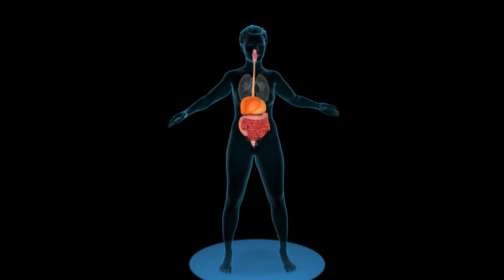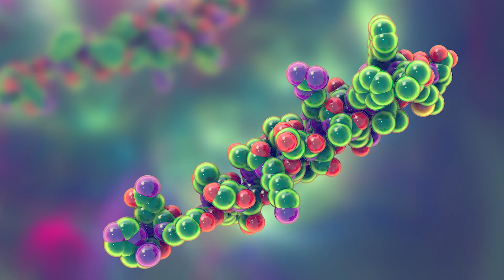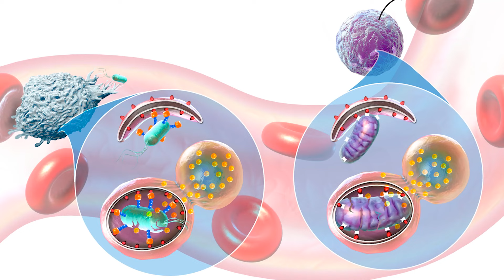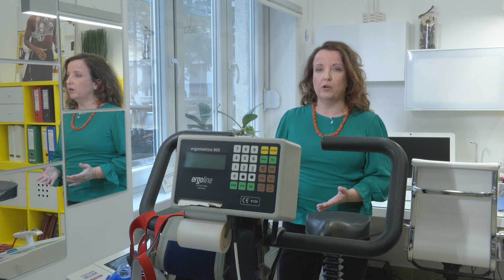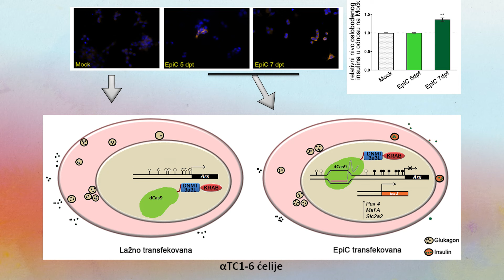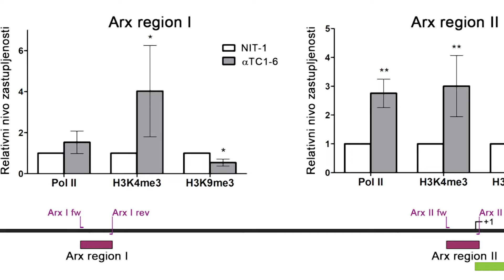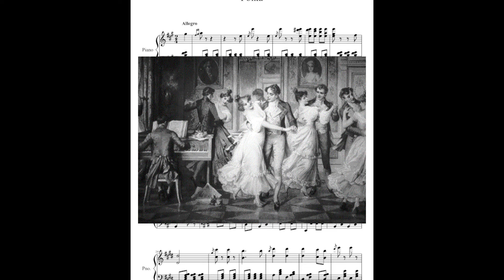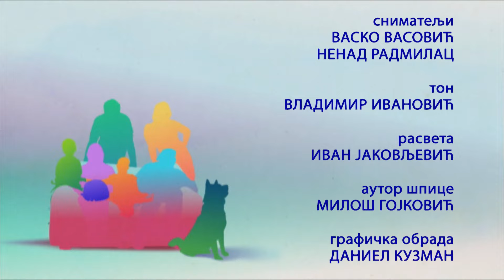Sve boje života, porodični magazin, 21.1.2024.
Kako hormon gladi funkcioniše u našem organizmu? Da li gladovanje ima pozitivne efekte? Koje zamke krije autofagija? O grelinu i njegovom uticaju na druge hormone kao i o hormonima koji se nalaze u gastrointestinalnom traktu i njihovoj ulozi razgovaramo sa prof. dr Marinom Đelić, fiziologom.
Da li u budućnosti možemo da se nadamo poboljšanoj terapiji za dijabetes i epigenetičkim lekovima kao i o novim saznanjima iz epigenetike govori dr Melita Vidaković.
U novoj priči o Vinčanskom lokalitetu saznaćete kako su se igrala i odrastala deca u praistoriji. Naš Mikan iz belog sveta vodi nas na Azurnu obalu a mi vam još otkrivamo zanimljive detalje iz života jednog poznatog kompozitora.